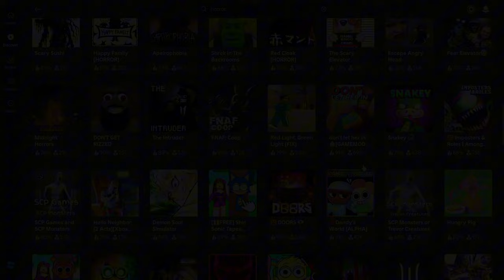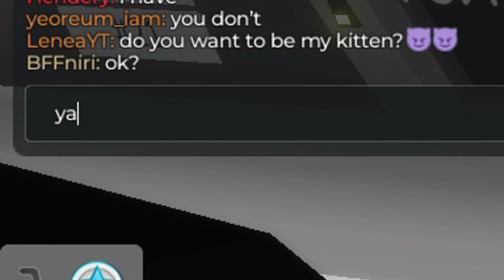If I Die In This Horror Game, I Change Into A Boy, Find A Girl And Do A CRINGE RP...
JUST TO CLARIFY: I do NOT like girls romantically irl and my brother DOESN'T like boys romantically irl too.

I edited this video for 7 HOURS please don't hate cuz there might be a slip up cuz I messed it up at the end but I did edit that so the sounds and videos should fit.

This video means so much to me, maybe because it's not like my other videos or maybe cuz I did edit this video for 7 hours. I just hope you guys and youtube will appreciate this video + the time i spent recording + editing this video. 💙💙